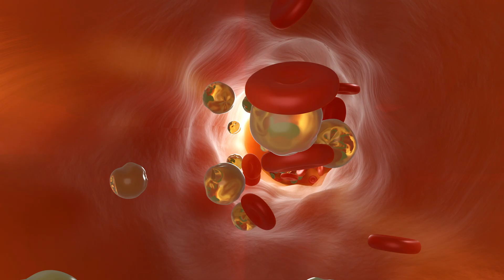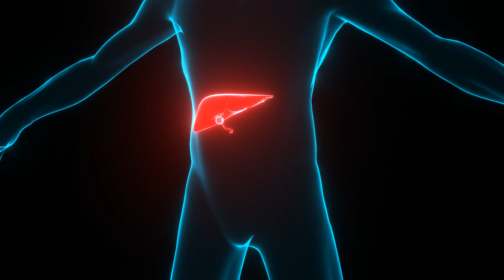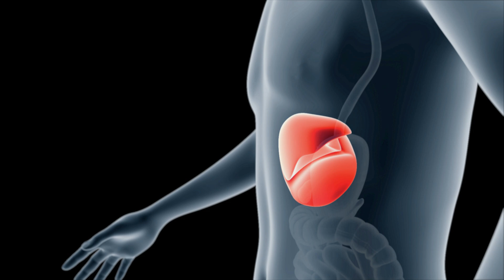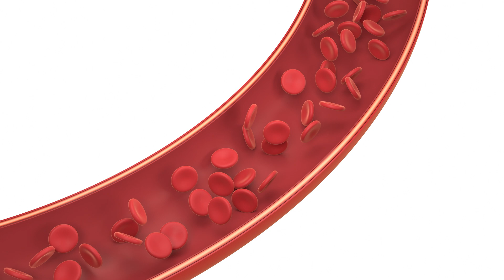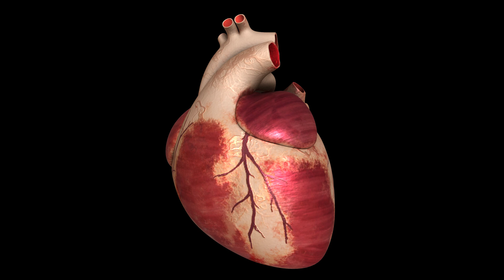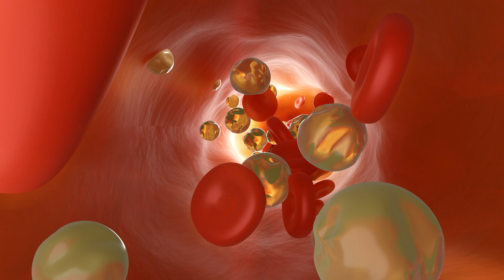TRIGLYCERIDES over the charts, and you DON'T KNOW it | CHOLESTEROL | FATTY LIVER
Dr. Carlos:
As a doctor, I have seen many cases of high triglycerides in my patients, and I understand the impact it can have on their health. High triglycerides can be caused by a variety of factors, including genetics, obesity, and diabetes, but mainly by an unhealthy diet. The most common cause of high triglycerides is the consumption of high amounts of carbohydrates, which can lead to the formation of fatty liver.

Carbohydrates are the primary source of energy for our bodies, and we use and store glucose in various ways. When we consume more carbohydrates than our body needs, the excess glucose is stored in our liver and muscles as glycogen. Once our glycogen stores are full, any excess glucose is converted into triglycerides and stored in our fat cells.

The true cause of high triglycerides is an imbalance in this process. When we consistently consume more carbohydrates than we need, our liver becomes overwhelmed, and excess triglycerides are stored in our fat cells, leading to high triglyceride levels. This can cause a variety of symptoms that are very unspecific.

If you suspect that you may have high triglycerides, there are several tests you can take to evaluate your levels. The most common test is a blood test that measures your triglyceride levels along with your cholesterol levels. High Triglycerides: The Latest Recommendations suggest that you should compare your triglyceride levels with your HDL levels. A healthy ratio of this division is between 1 and 2. If you are above 2 you should concern.

If your triglyceride levels are high, there are several lifestyle changes you can make to lower them. The first step is to reduce your intake of high-carbohydrate foods, such as sweets, bread, pasta, and sugary drinks. You should also increase your intake of healthy fats, such as olive oil, nuts, and avocados, which can help reduce triglyceride levels.

Other lifestyle changes that can help lower triglyceride levels include regular exercise, maintaining a healthy weight, and quitting smoking. If your triglyceride levels are very high, your doctor may prescribe medication to help lower them. However, lifestyle changes should always be the first line of defense when it comes to reducing high triglyceride levels.

CHAPTERS
0:00 I don´t eat fats but I got fatty liver
0:49 How to make a fatty liver?
2:03 How do we use glucose?
3:20 What happens if I eat more glucose than I need?
4:34 This is related to…
4:50 What are the symptoms of high triglycerides?
5:15 How do I know if my triglycerides are high?
6:42 How that ratio should be?
7:23 So, remember this
8:03 How to avoid high triglyceride levels?
8:42 Importance of exercise
9:25 How to know if it’s a genetic disorder?